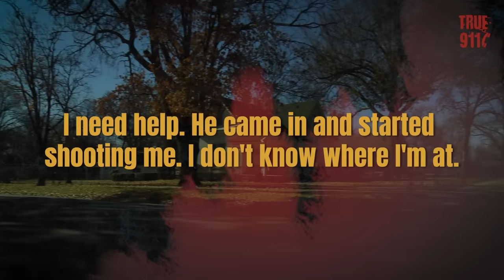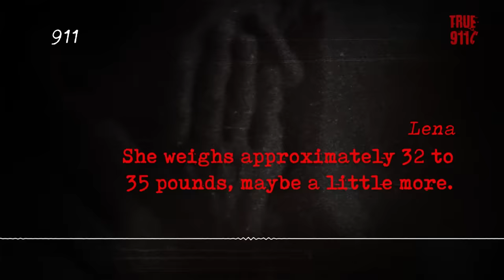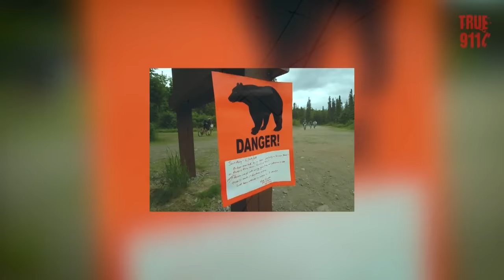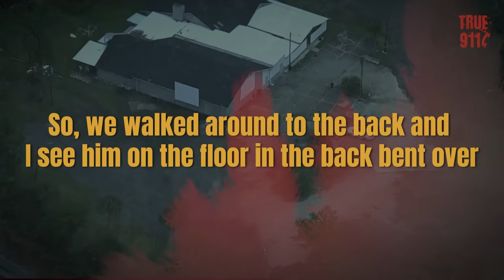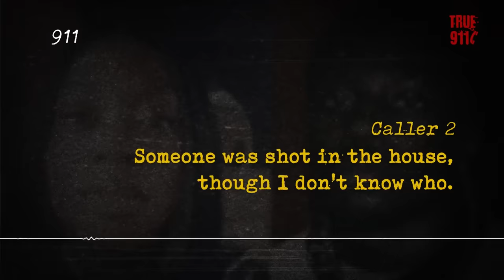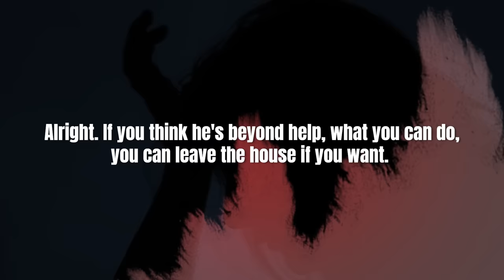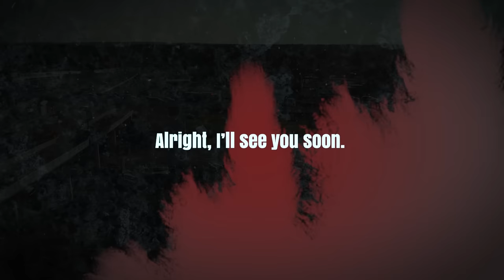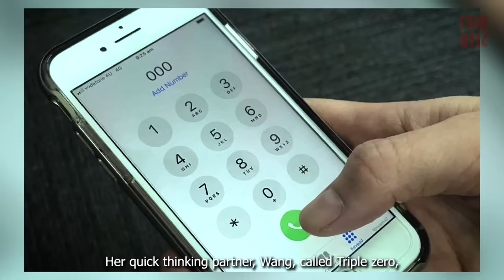Yes... These 911 Calls are REAL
00:00 Call 1
11:32 Call 2
20:40 Call 3
31:30 Call 4
34:24 Call 5
49:40 Call 6
58:32 Call 7
1:13:57 Call 8
1:19:08 Call 9
1:29:00 Call 10
1:32:39 Call 11
1:41:56 Call 12
1:49:49 Call 13
1:56:26 Call 14
2:01:40 Call 15
2:07:13 Call 16
2:10:25 Call 17
2:18:56 Call 18
2:30:04 Call 19
2:34:50 Call 20
2:40:18 Call 21